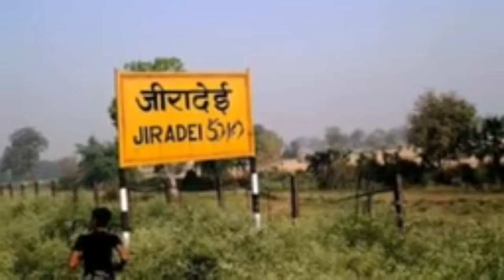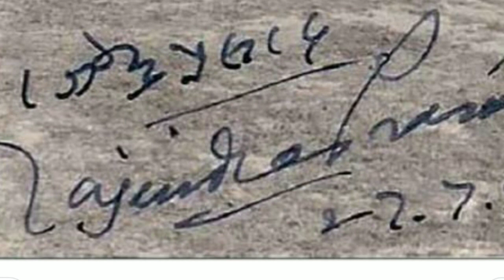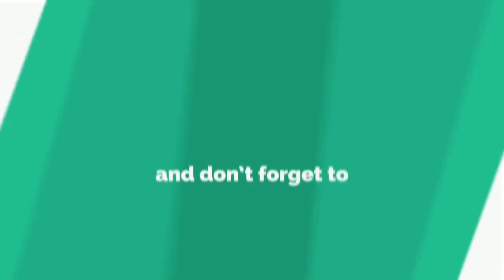नटवरलाल- Natwarlal Tajmahal Lal Kila Rashtrapati Bhavan Sold By Natwarlal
नटवरलाल- Natwarlal Sold Taj Mahal Lal Kila Rashtrapati Bhavan. Natwarlal Very Famous Thang In Indja. He Was Sold Indian Heritage. natwarlal Met Mr. Rajendra Prasad ( Former President Of India)
Natwarlal Very Unique Thang In Hindustan
Many More Films And Story Maked On His Life
Thang Of Hindustan Movie Hindi Movie
Mr. Natwarlal movie